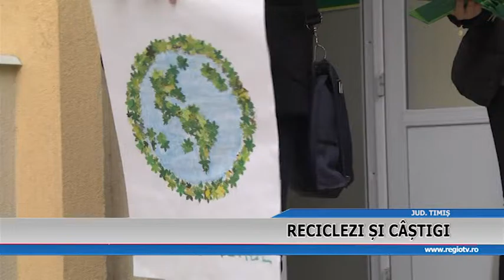RECICLEZI SI CASTIGI